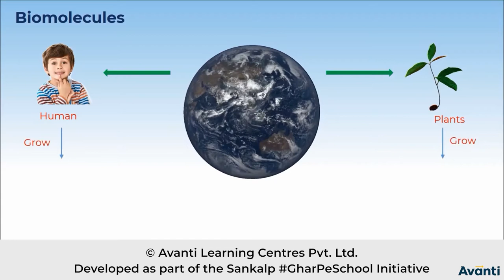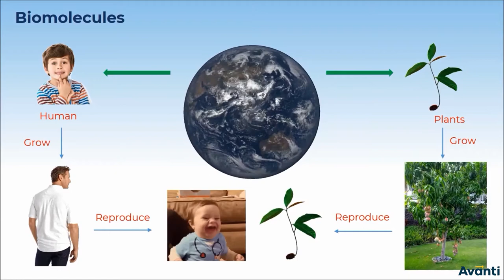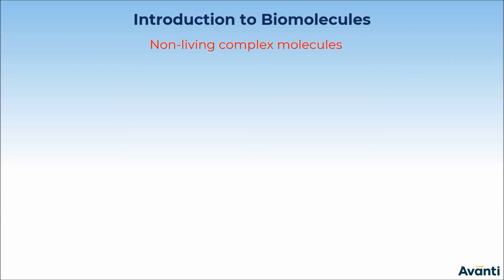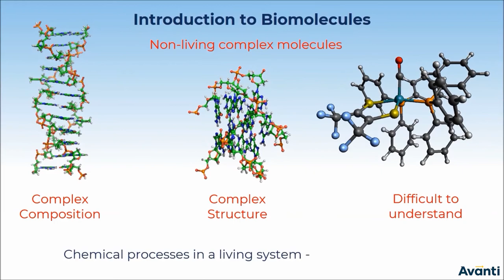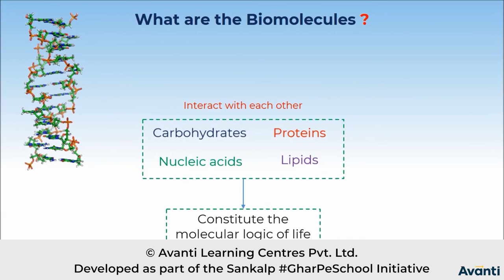1. 12C14.1 CV0 Biomolecules